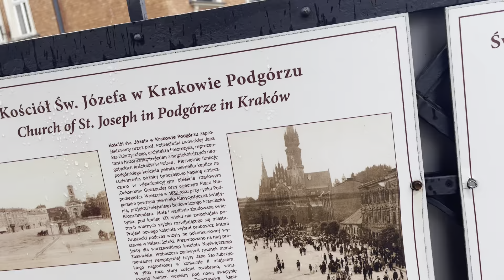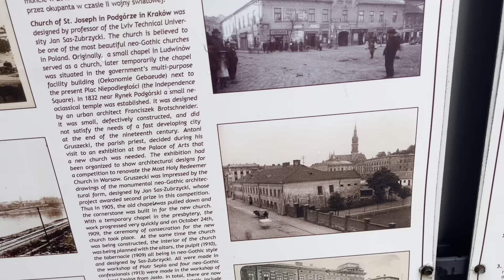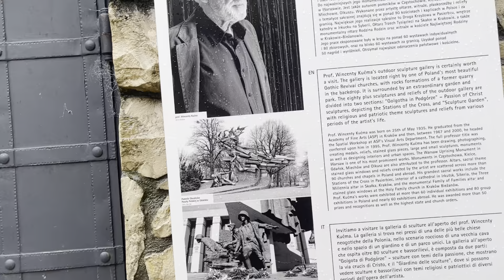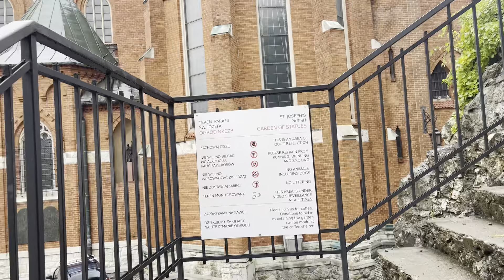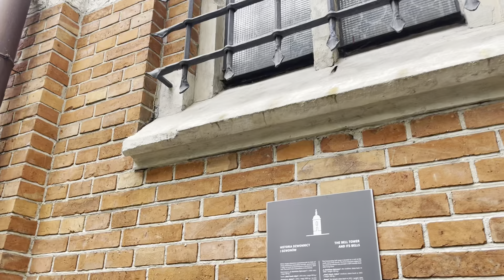Saint Joseph Cathedral in Krakow, Poland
St. Joseph's Church (Polish: Kościół św. Józefa) is a historic Catholic church in the Podgórze district of Kraków, Poland. It is located on Podgórski Square on the northern slopes of the Krzemionki foothills in the south-central part of the city.